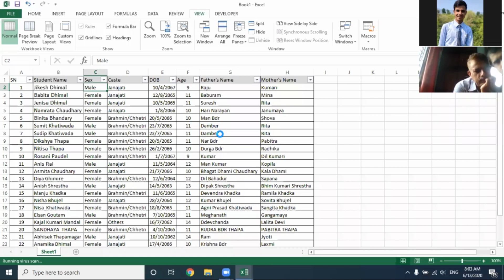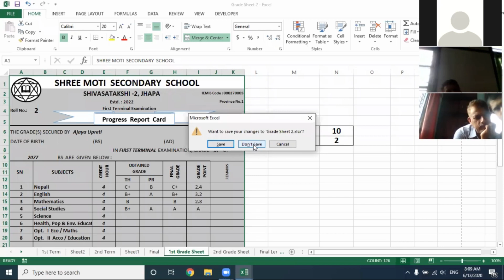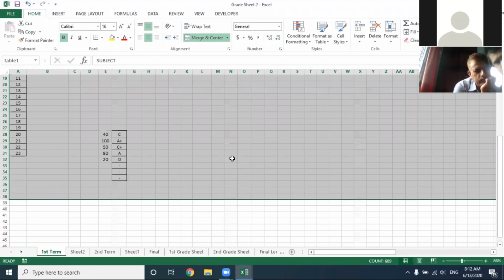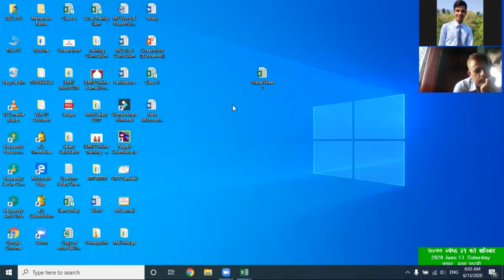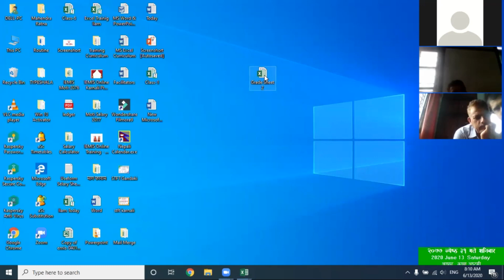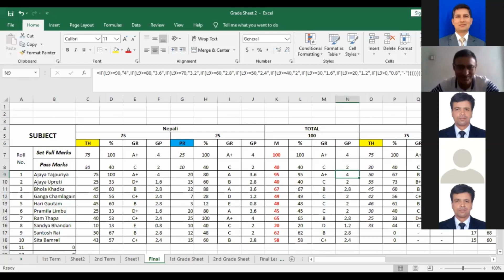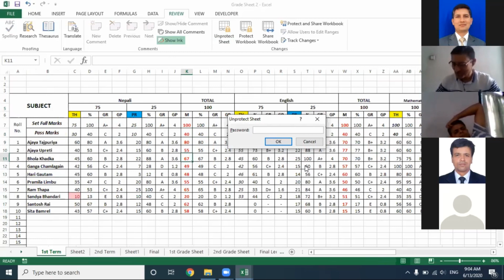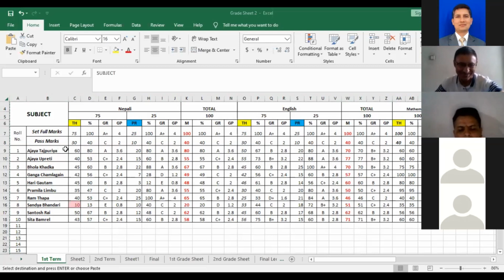Discussion about grade sheet in Excell with punya Dhungana sir..